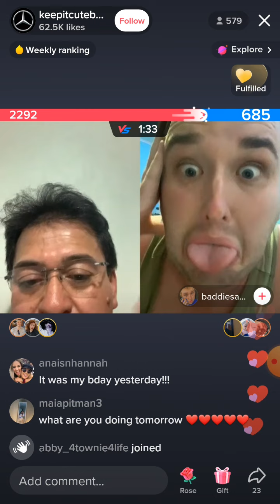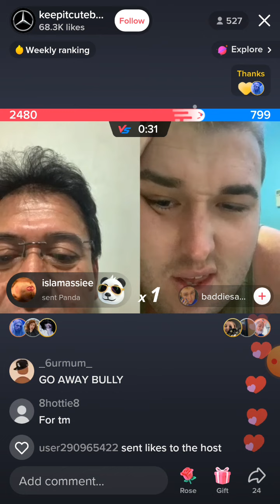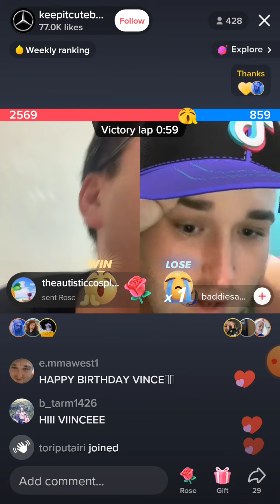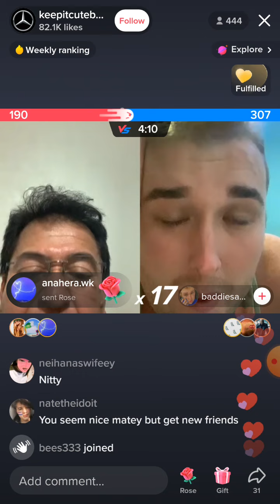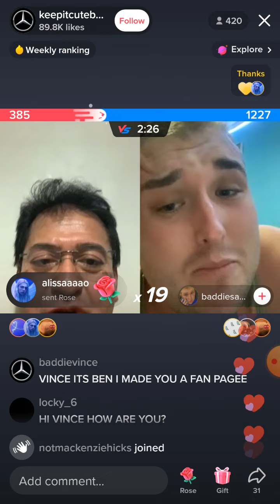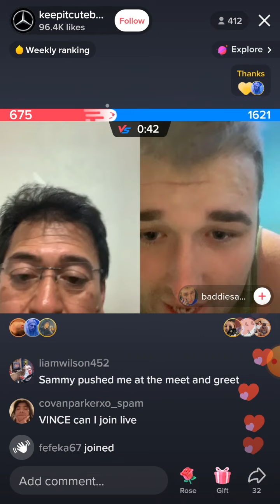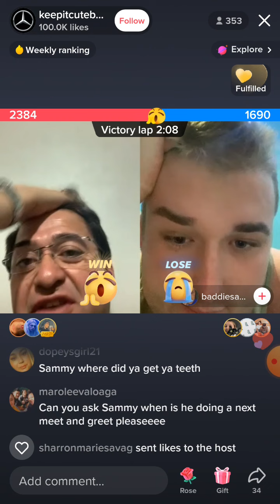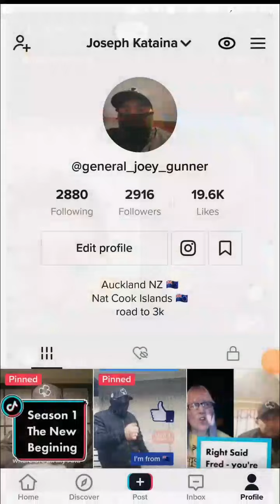Sammy and Mercedesboy1 on Live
So if y'all wondering why are these people are getting a bit of hate is because there were mocking Uncle Tics just because he has Tourettes if you go on tiktok and it shows up on your For you page then prepare to find out